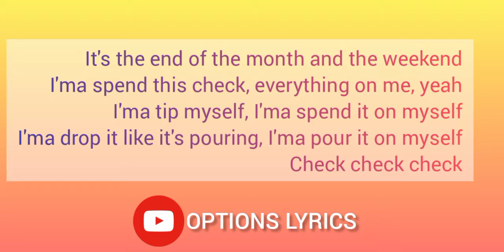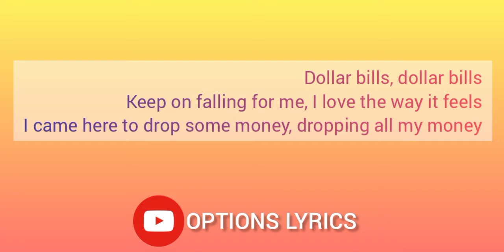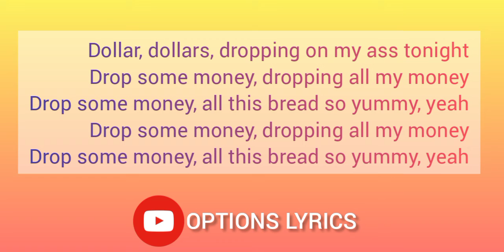Lisa - Money lyrics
Lisa Money (Video Lyrics)